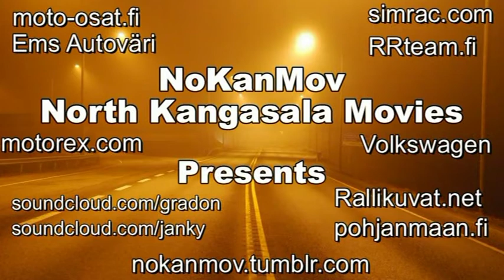F-Cup: 2013 SS1 J.M.K - RALLI Jämsä EK1 # 85 - 165 CARS nokanmov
2. F-Cup 2013 SS1 J.M.K - RALLI Jämsä EK1 CARS # 85 - 165 Ahinmäen Konepalvelu Oy I Stage Organizer: Keuruun UA 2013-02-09 Leustu route Elevation Profile Jämsän Metalli ja Kuljetus Ralli. Rally Entry List
F-Cup nokanmov 2013 SS1 J.M.K - RALLI Jämsä EK1 CARS # 0 - 72 Ahinmäen Konepalvelu Oy I 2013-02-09
F-Cup nokanmov 2013 SS1 J.M.K - RALLI Jämsä EK1 CARS # 85 - 165 Ahinmäen Konepalvelu Oy I 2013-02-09
F-Cup nokanmov 2013 SS1 J.M.K - RALLI Jämsä EK1 CARS # 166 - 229 Ahinmäen Konepalvelu Oy I 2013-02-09